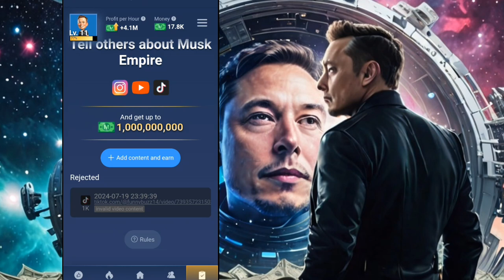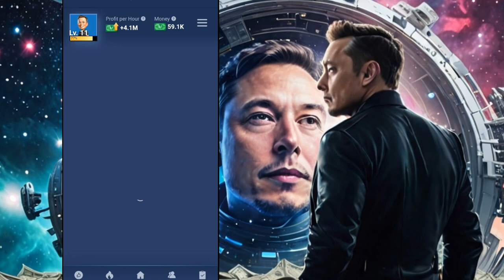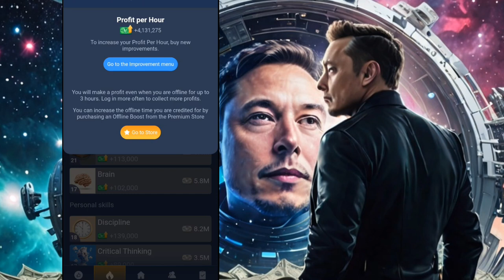Join Musk's Empire for FREE Money!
Want to learn how to join Musk's Empire and start earning free money? This video will guide you through the process step by step, so you can take advantage of this incredible opportunity. Don't miss out on this chance to be a part of the future of finance with Musk Empire. Watch now and start making money for free!
Click and Join Now:
Musk Empire: